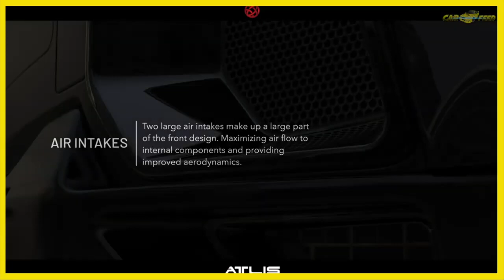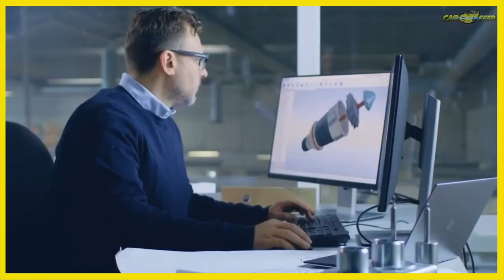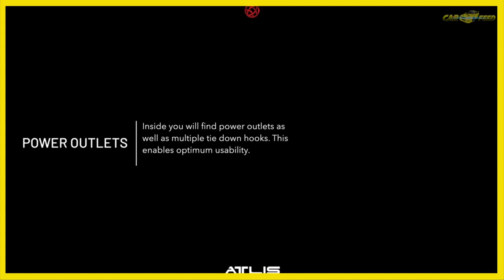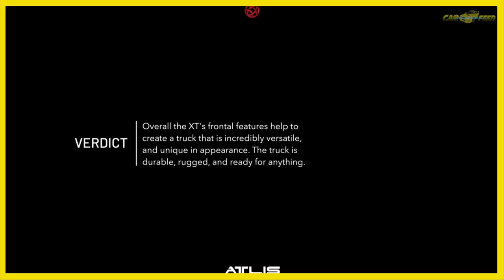The Electric Pickup Revolution: 2022 Atlis XT with 500 Mile Range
Get ready to be blown away by the incredible 2022 Atlis XT USA Electric Pickup Truck! With an astonishing 500-mile range and a lightning-fast 15-minute charge, this revolutionary vehicle is changing the game. In this video, we dive deep into the features, technology, and design of the Atlis XT, exploring how it's redefining the future of electric pickups. Join us on this electrifying journey and witness the power of innovation! 🚀